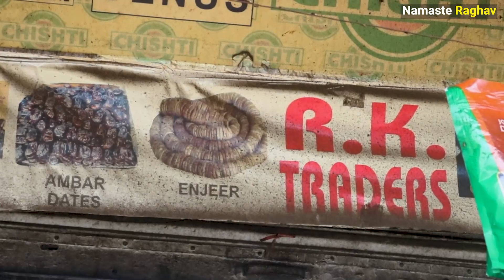खजूर की 500 से ज्यादा varieties | Old delhi jama masjid world famous khajur start from 50 rs only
Hello Everyone,
This shop by the name of R.K traders and this shop is the oldest wholesale shop of old delhi jama masjid you will find 500 plus varieties of dates near them. I have tried to show different varieties of dates in this vlog. It is true that the price at which you will get dates here, you will not get it anywhere at this price hope you like the video.

Address  : opposite gate no. 12 Old delhi jama masjid nearest metro station jama masjid